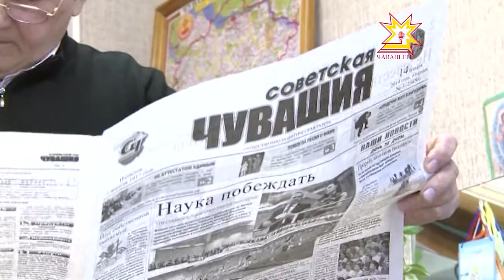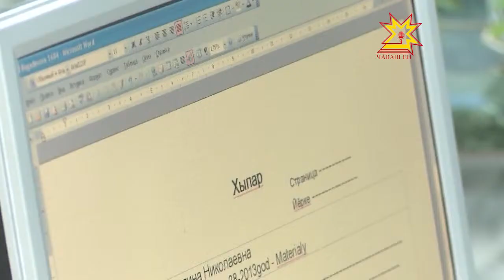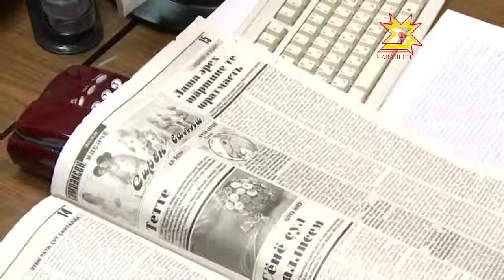Почтăна субсиди уйăрса памĕç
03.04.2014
Малашне пирĕн почта ещĕкĕсене килсе выртакан хаçатсемшĕн ытларах укçа тÿлеме тивĕ. Правительство йышăннă тăрăх, малашне «Раççей почтине» пичет кăларăмĕсене çырăнса илекенсем патне çитернĕшĕн субсиди уйăрса памĕç. Унччен çав тĕллевпе çулсерен бюждетран 3 миллиард тенкĕ укçа куçарнă, халĕ вара почта тăкакĕсене вулакансем çине тиенĕ.